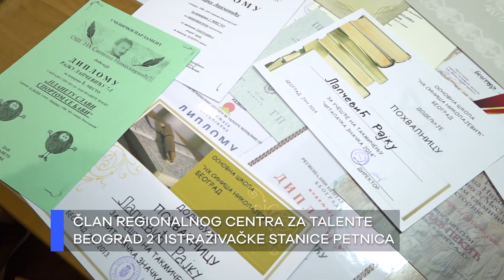PROMO - Rajko Lapčević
Upoznajte genijalce prestonice!
Rajko Lapčević!